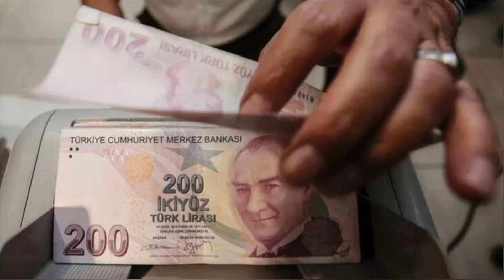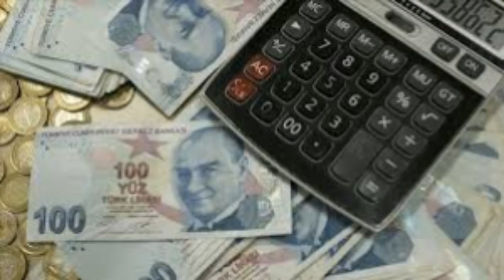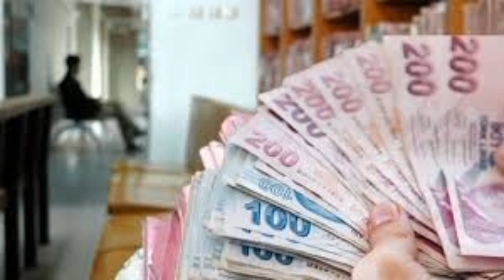EYT’liye üçlü artış! Refay payı ile artış ne kadar olacak?